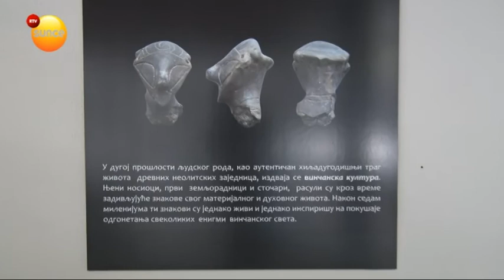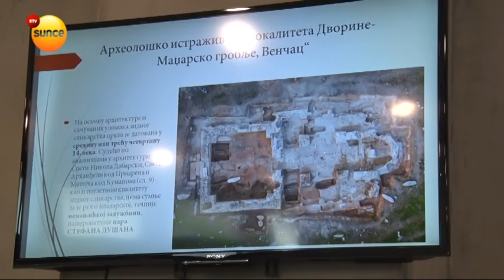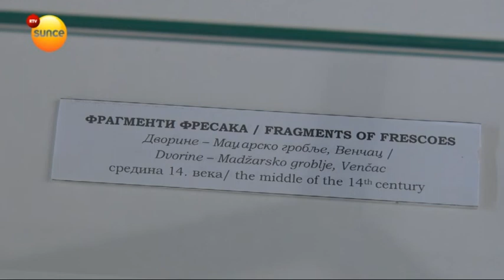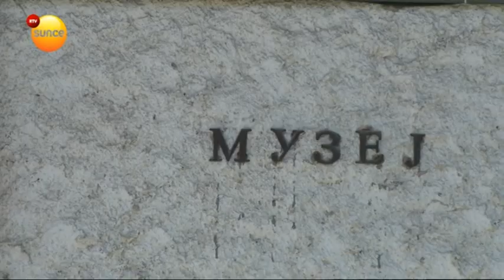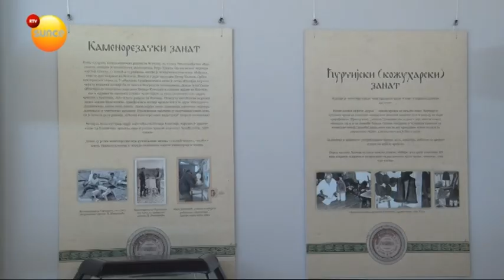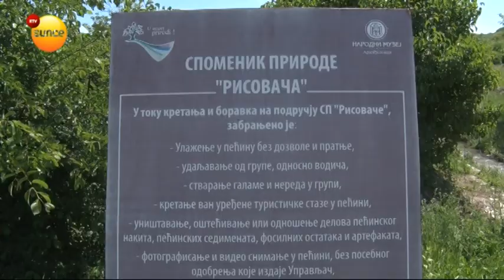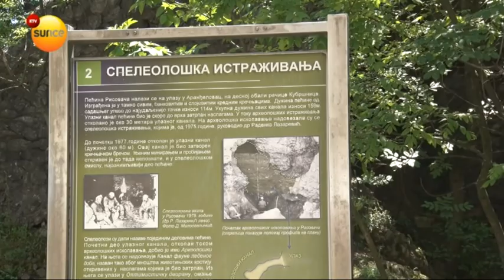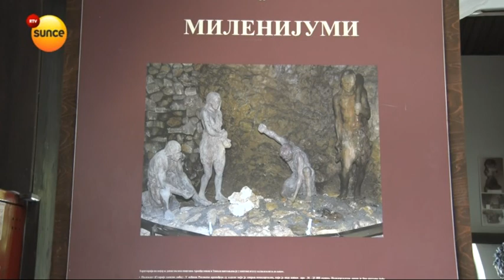RTV Sunce - Aktuelno - Aktivnosti Narodnog muzeja u Aranđelovcu